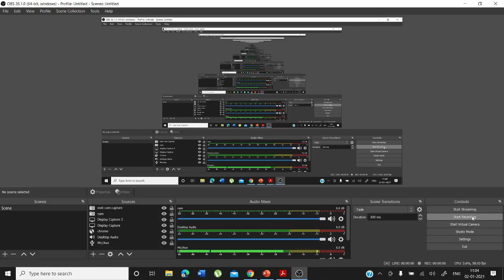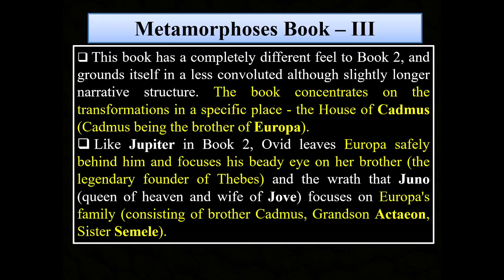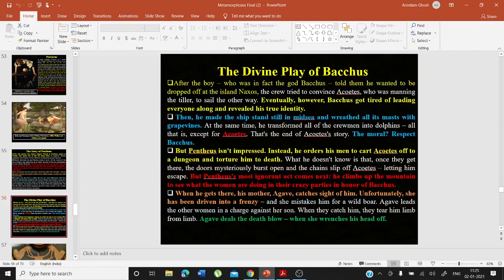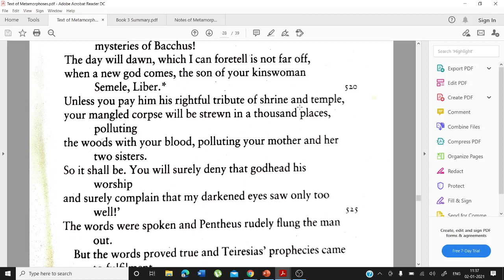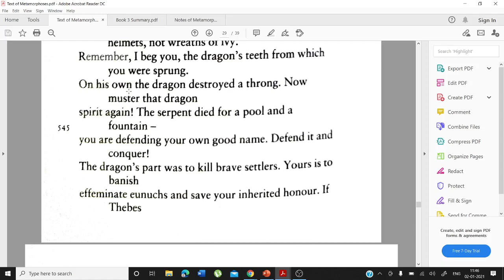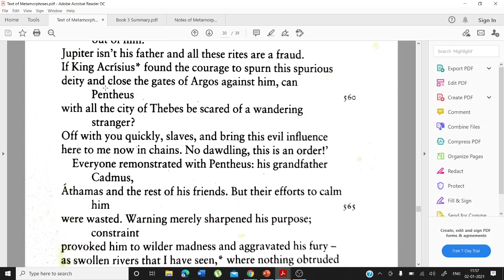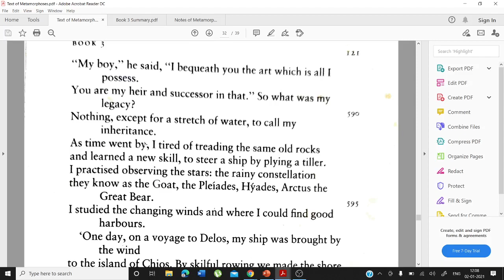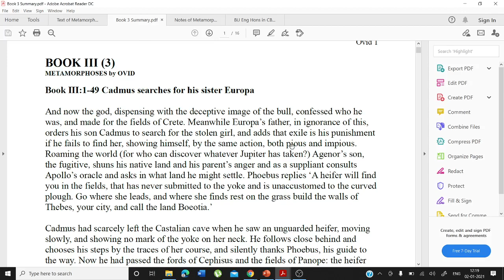Video Lecture 168: Live Class on Ovid's Metamorphoses (Part-VI) by Arindam Ghosh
The Metamorphoses (Latin: Metamorphōseōn librī: "Books of Transformations") is an 8 AD Latin narrative poem by the Roman poet Ovid, considered his magnum opus. Comprising 11,995 lines, 15 books and over 250 myths, the poem chronicles the history of the world from its creation to the deification of Julius Caesar within a loose mythico-historical framework.

Although meeting the criteria for an epic, the poem defies simple genre classification by its use of varying themes and tones. Ovid took inspiration from the genre of metamorphosis poetry, and some of the Metamorphoses derives from earlier treatment of the same myths; however, he diverged significantly from all of his models.
This is a lecture delivered on 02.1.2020.